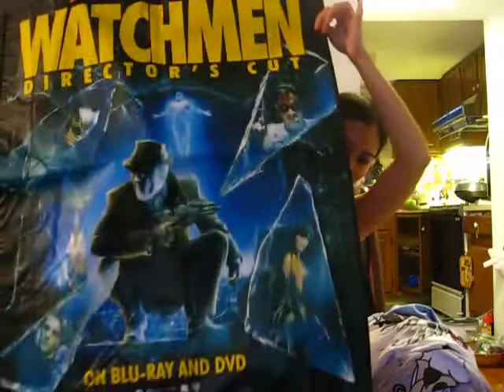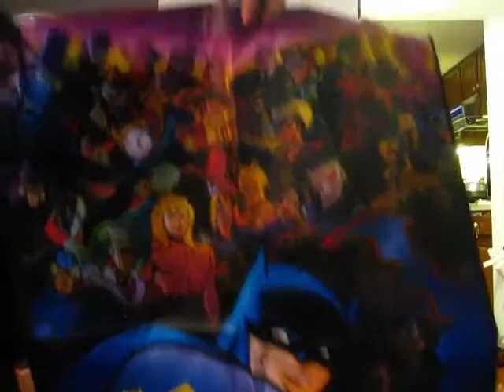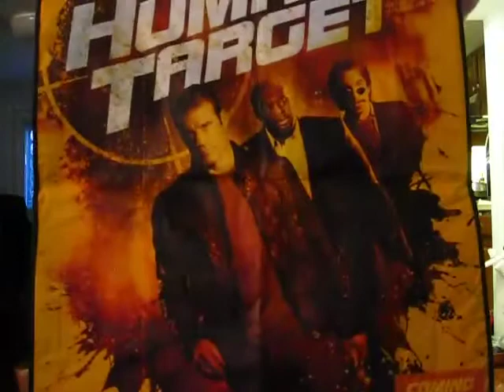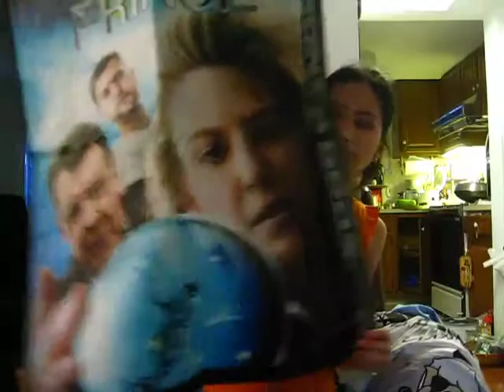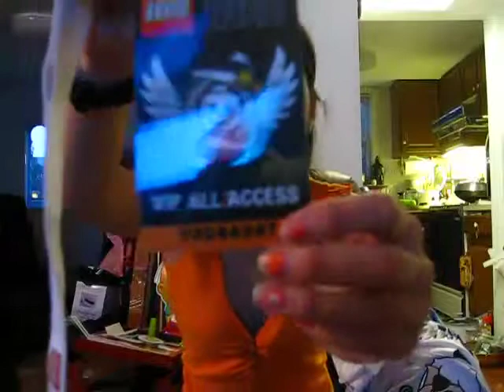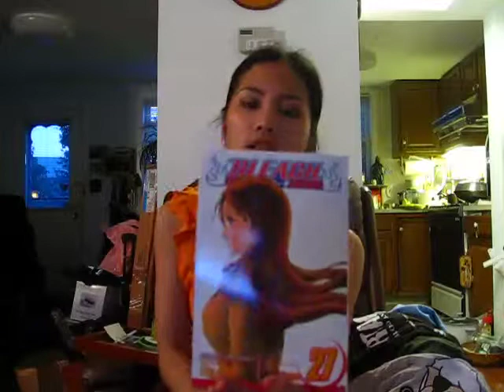San Diego Comic Con 2009 Haul Pt 2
Part II of my haul.